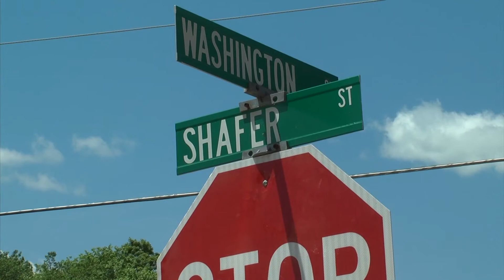Now: Cider House Reopens, Measles Cases Rise, Close Election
The West End Cider House reopened Friday under a new name, Ohio's measles and mumps cases are still on the rise, and Pat Lang leads his May election by four votes and the election will be recounted.

WOUB's Paola Santiago reports.